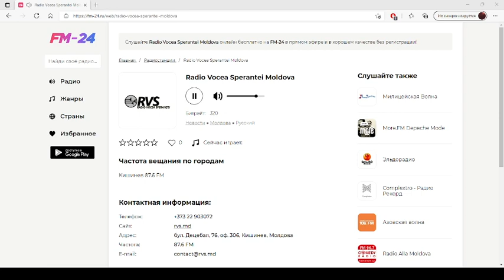Radio Vocea Sperantei Moldova – слушать онлайн бесплатно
Представляем вашему вниманию радио: Radio Vocea Sperantei Moldova, которое можно слушать в хорошем качестве на нашем сайте